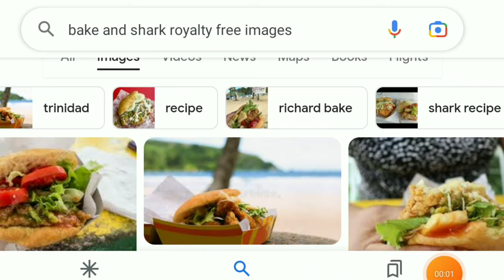Top 5 Beaches To Visit in trinidadandtobago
Hi everyone hope you all enjoy this video on the top 5 beaches to visit in Trinidad. Feel free to pack your bags and head to this Caribbean paradise to experience the best beaches in the world! Hope you enjoy these caribbeantravel videos.

Note: The beaches shown in the video are not necessarily the Beaches spoken of as the existing material may be copywrited.